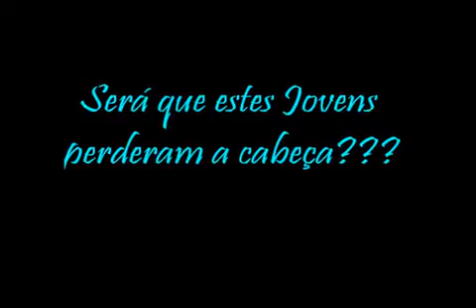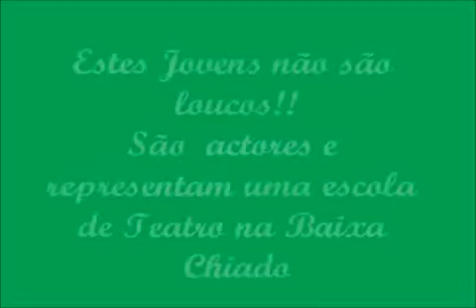Será que está tudo louco? Não!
Um grupo de jovens,a meio da tarde, na rua da Vitória, junto à estação do metro da Baixa Chiado,teve um comportamento não muito normal, deixando a todos  que por ali transitavam
de boca aberta, perante tal espectáculo.Rebolando pela calçada,tirando roupa sobre roupa
com movimentos sincronizados, este Jovens eram pois ACTORES  DE TEATRO representando uma escola  na Baixa Chiado.